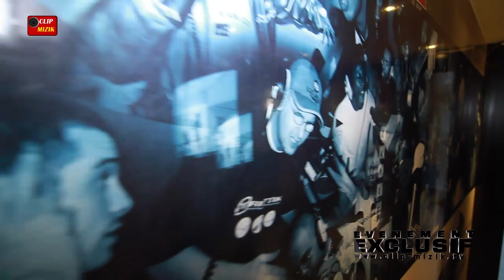Fred Musa et Axel Tony dans Evénement Exclusif présenté par N'zo